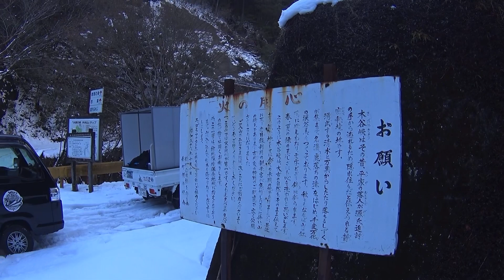北海道行く前のスノーアタック❗️事前訓練🤭何かが｡｡｡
雪道❄️走りにスノーアタック❗️積雪が凄すぎて頂上まで上がれず｡｡｡😩